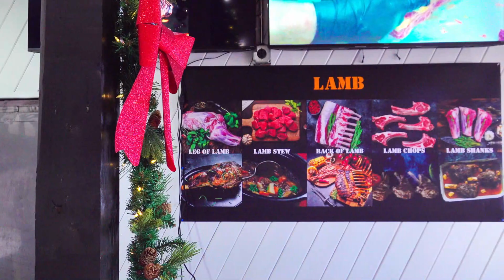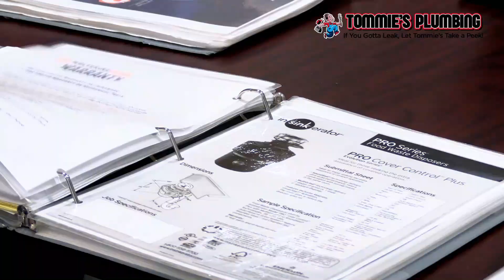SAN Meat Market Kyle Donahue Show - Ep. 3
Check out this week's edition of The SAN Meat Packing Kyle Donahue Show!